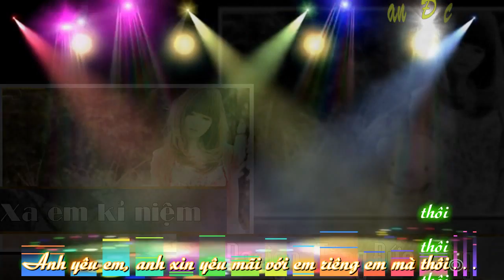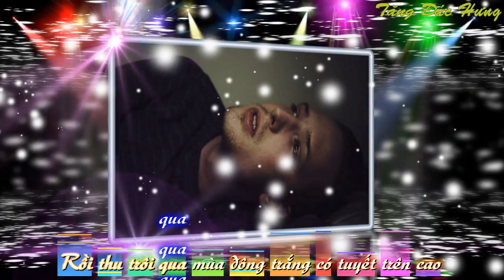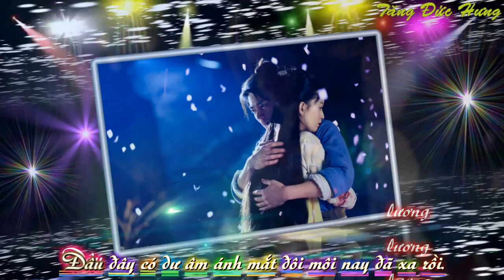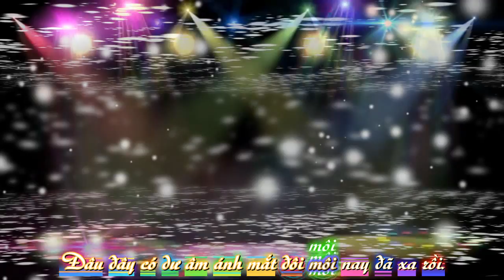Xa Em Kỉ Niệm - Remix [Mv,Lyrrics]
♦ Video Editor: Tăng Đức Hưng
♦ Song: Xa Em Kỉ Niệm
♦ Singer: Dương Triệu Vũ
LYRICS :
Ngày ta yêu nhau mùa thu đến có lá thu rơi
Đôi ta bước bên nhau không nói năng chi
Tim yêu chứa chan.

Rồi thu trôi qua mùa đông trắng xóa tuyết trên cao
Đôi ta đã xa nhau câu nói yêu thương nay đã xa rồi.

Em yêu ơi, tình nầy dâng hết đến em
Với bao mặn nồng.
Trong tim yêu riêng anh chỉ có biết em,
Yêu em trọn đời.
Em yêu ơi, tình dù ngăn cách với em,
Anh xin một đời.
Anh yêu em, anh xin yêu mãi chỉ em riêng em mà thôi.
Nhớ những lúc đắm đuối bên nhau, em yêu nay xa rồi.
Nhớ những lúc quấn quýt bên nhau, nay riêng anh lẻ loi.

Về trong cô đơn mùa thu đến vẫn lá thu rơi
Anh vẫn bước lang thang trên lá thu xưa
Tim đau xót xa.

Giờ em nơi đâu trời đông gió rét quá thê lương
Đâu đây có dư âm ánh mắt đôi môi nay đã xa rồi.